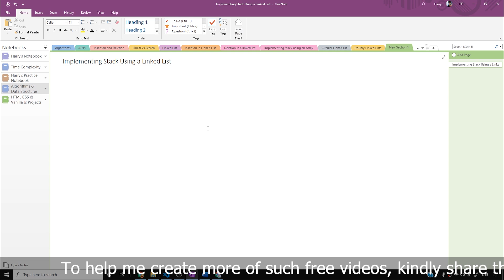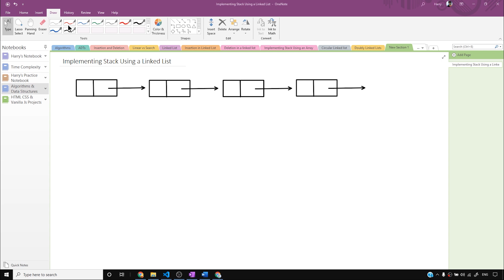How to Implement Stack Using Linked List?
Stack using Linked List Data Structure: Stack can be implemented using Linked list nodes by making it store the head pointer as top of the stack.
This video goes into details of the same!